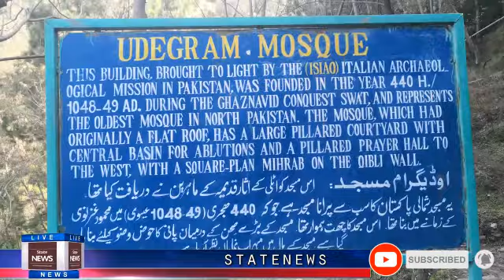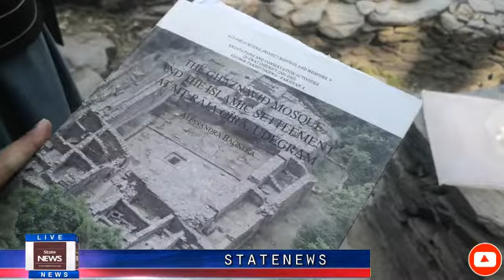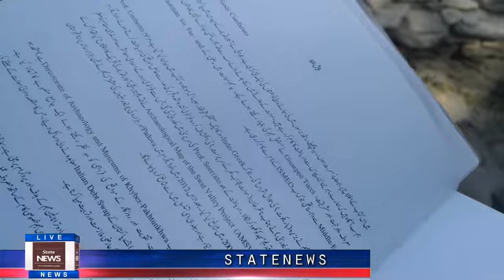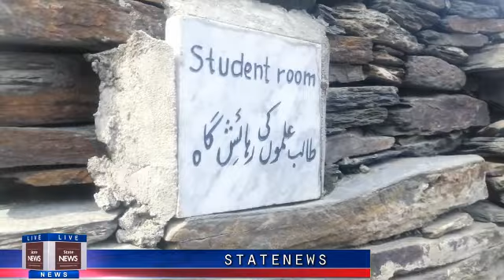Swat k Porana 3000 Hzar Sal Tarekh 2021 |Historical | Fort | Swat Valley Odigram|Raja Gira, s Fort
Raja Giraa Qilla Odigram Swat Kpk Pakistan | Explore de World